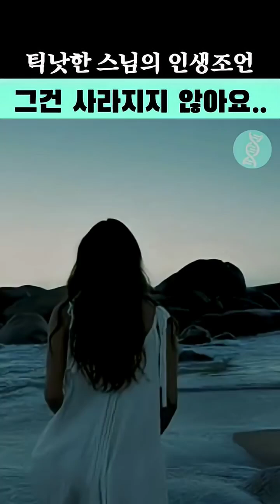'죽음'이 없는 이유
🌿 우리는 누구나 상실의 아픔을 안고 살아갑니다.
그 슬픔에 대하여 틱낫한 스님은 이렇게 말씀하십니다.

“죽음은 끝이 아니며, 하늘의 구름이 비가 되어 돌아오듯 사랑은 모습만 바꿔 다시 우리 곁에 스며듭니다”
“사라짐이 아닌 또 다른 시작이고, 그 사랑은 변해도 사라지지 않으며 언제나 우리 숨결 속에 머물러 있을 거예요”

🙏 틱낫한 스님은 베트남 출신의 세계적인 불교 승려이자 명상가로, 평화와 자비, 마음챙김의 가르침을 통해 전쟁과 고통 속에서도 치유와 화해를 전파한 평화운동가입니다.

🧬 [ 항노화 / 역노화 / 장수에 관한
최신 정보를 가장 먼저 알려드립니다 ]

[젊음 연구소] 채널은 과학에 기반한 안티에이징과 역노화 정보를 제공합니다. 최신 연구, 임상 결과, 전문가의 견해를 바탕으로 노화의 원인을 분석하고 건강하고 젊은 삶을 위한 실질적인 솔루션을 전하며, **여기에 제작자의 개인적인 견해와 해석, 편집이 포함되어 있다는 점을 분명히 밝힙니다**

🔹 노화의 종말
🔹 안티에이징
🔹 세포 재생
🔹 영양학 기반 솔루션
🔹 바이오헬스 트렌드
🔹 젊고 행복한 삶을 위한 조언

🎯 지금 구독하시고, 검증된 지식으로 노화에 현명하게 대응하는 방법을 함께 알아보세요!

✅ 노화는 막을 수 있습니다
✅ 젊음은 선택할 수 있습니다